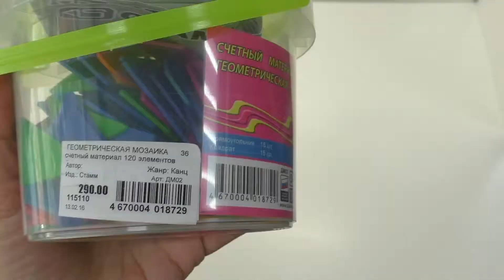Логопедическая помощь. Обзоры пособий. Мозаика.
Центр голоса и речи "Говорунок".
Патюпина Евгения Владимировна (Женя Егорова).
Логопед - дефектолог, фонопед, вокальный педагог.